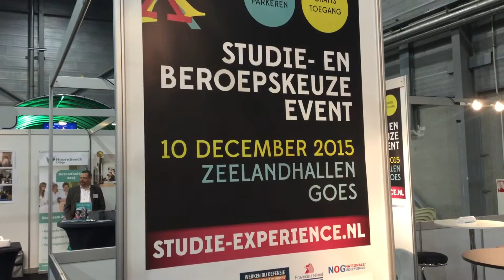SCHOLIEREN ZOEKEN VERVOLGOPLEIDING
Tijdens de Studie Experience maken scholieren kennis met een vervolgopleiding en leren ze gelijk het bedrijfsleven kennen.